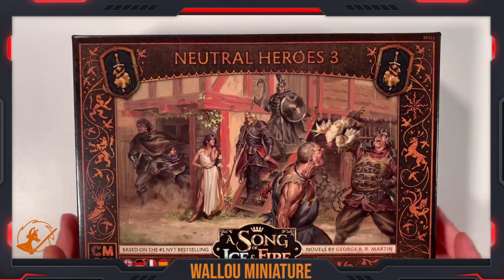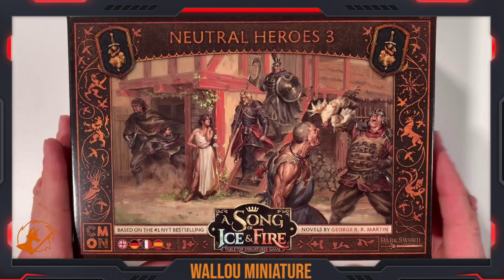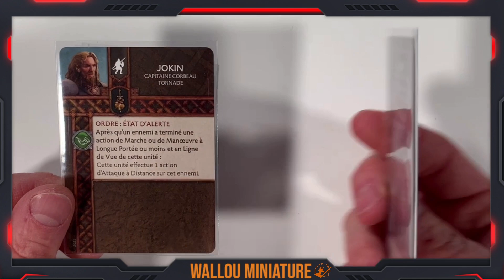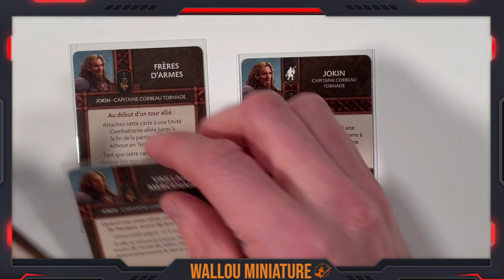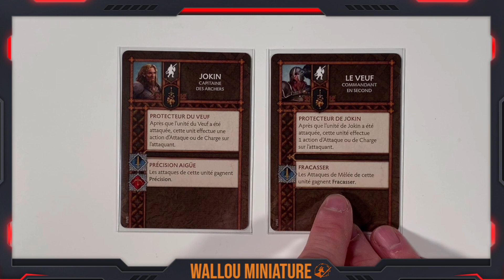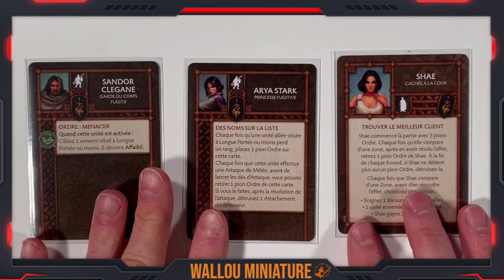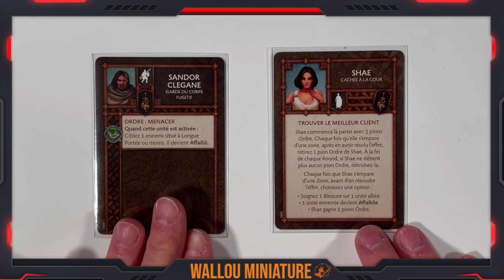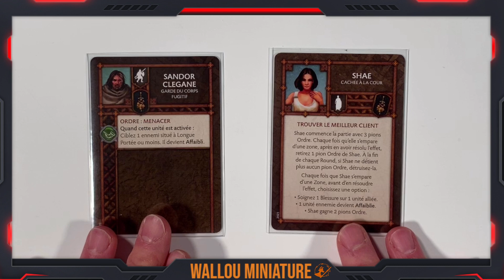Test : Héros neutre 3 pour trône de fer (neutral heroes 3)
Notre boutique partenaire : Maxirêve
10% sur tout le site en ouvrant un compte VIP en venant de la part de Wallou Miniature

et 10% sur vos commandes grâce au code : WALLOU10